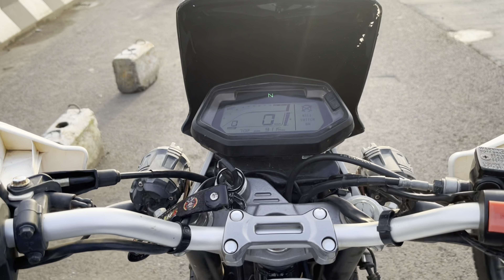Vlog 04|| 15th August Vlog❤️🥳 || Short ride to Dominic waterfall😍❤️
A short ride to Dominic waterfall.  Independence day ride. Also rakhi celebration with favourite cousin at nani house.
Also we missed our brother 🥹❤️